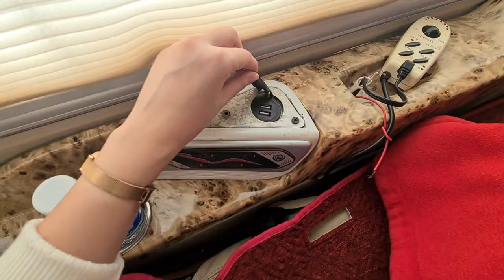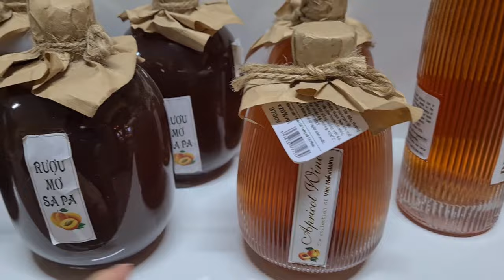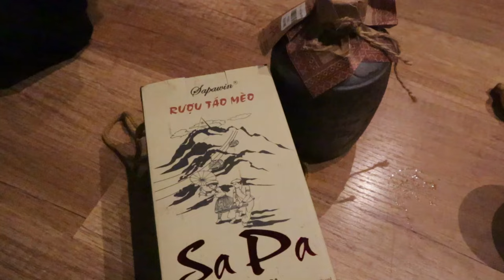Hanoi To Sapa by Sleeper Bus & Exploring Sapa Town | 3D2N in Sapa,Vietnam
I finally graduated med school!! And for my graduation trip, I went to the viral location which is Sapa, Vietnam. We spent 3 Days 2 Nights in Sapa which was an amazing experience. This vlog is the first part of the series in which we explored Sapa Town at night, had the best Sturgeon/Salmon hotpot which is a local delicacy and of course, drank our first cup of Vietnamese Coffee at Le Petit Gecko! We absolutely love the town so much that there is so much to show you guys so, please enjoy and stay tune for my next vlog!

Places I visited in this vlog :
00:00 Travelling from Hanoi to Sapa
02:45 Hotel Room Tour ( Maison De Sapa )
03:40 Exploring Sapa
04:09 Sturgeon/Salmon Hotpot ( Nhà hàng Khám Phá Việt )
05:53 Exploring Sapa Town
06:47 Chilling while having vietnamese coffee ( Le Petit Gecko )
07:47 Souvenir shopping
08:09 Ending the night with apple wine

My name is Rebecca Ng ( also known as Kochikii) from Malaysia and I'm a medical content creator! I create content related to my life as a medical student including daily/weekly vlogs, healthy living habits and educational videos. I'm a huge advocate for mental health too. That's why I always emphasize on the importance of destressing and one of my favourite ways to destress is by travelling!

My goal is to INSPIRE everyone out there especially students that they can be BOTH SMART and FUN at the same time. I feel that most people have a mindset that a MEDICAL STUDENT has to be all nerdy and a bookworm ( I myself faced that kind of situation before ). So, it is my dream to change that mindset!

♡ PICTURES
My Own

♡ SOCIAL MEDIAS
Instagram @Kochikii ( For daily updates and travel photos)
                   @Strugglesofmyskin ( My skin problems )
                   @Kochikiisofficial ( Clothing business )